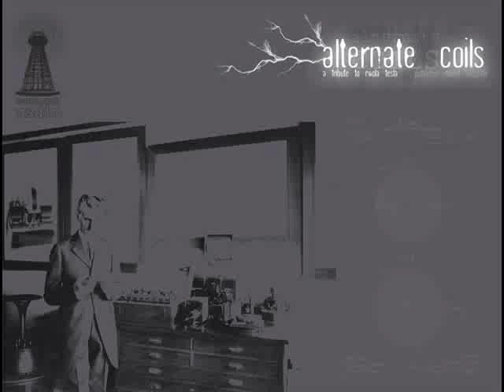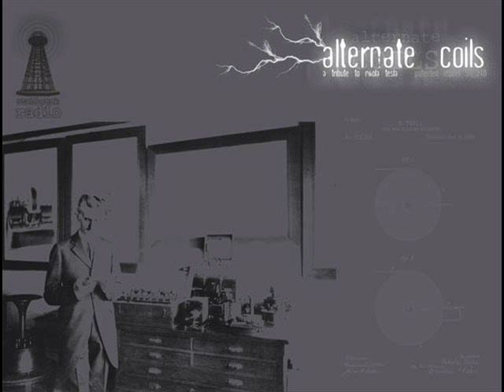Splinter vs. Stalin | Compagni Elettrici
Track # 1 from the compilation album "Alternate Coils. A Tribute To Nikola Tesla", featuring various artists and released in 2013 via Stahlwerk Radio on limited edition CDr (150 numbered copies). Purchase the album and get more details about the artists and the label